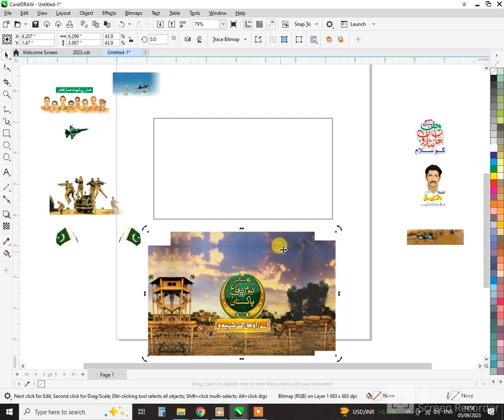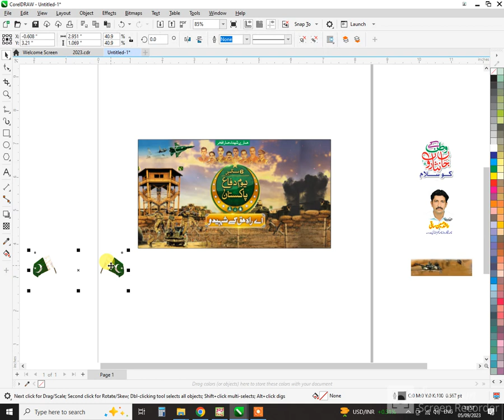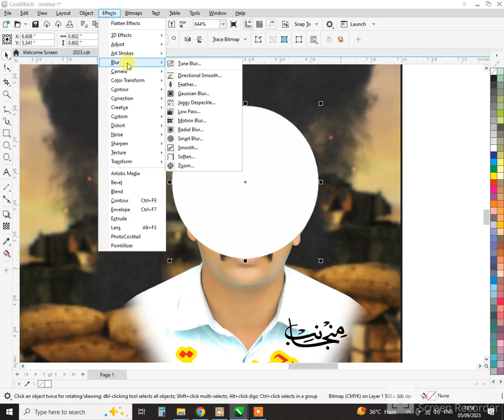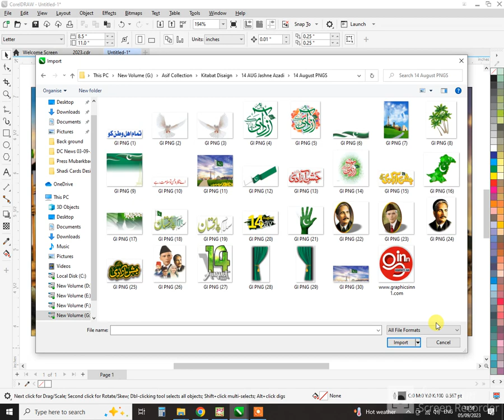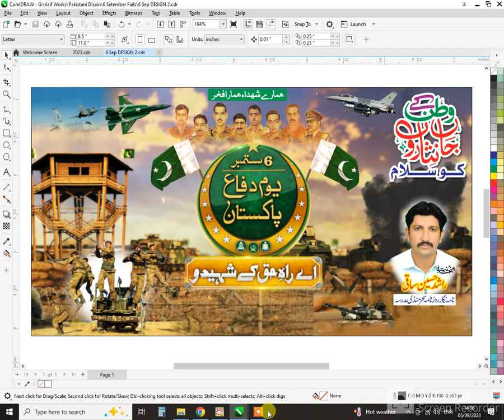6 September Flex Design CDR Design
Dosto Mari Videos News Or CDR Fils k Lehaz Banai jati hen jis bhai ko Coral DRAW ki CDR fils Chahye Wo Comint Me apna Name
 likh kar kar is Namber Par Whatsapp mesag kar k CDR Fils le Sakta he.0301-2666075